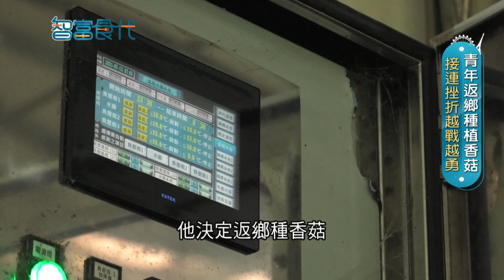以"香菇"讓世界看見台灣! 青年返鄉種菇越挫越勇轉型研發新技術提升產量打造"有機香菇" 維持高品質創自有品牌走向國際!｜主播 邱子玲 攝影 鍾至瑋｜【智富食代】20210814｜三立iNEWS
☆鄉菇香
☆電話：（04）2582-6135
☆地址：台中市新社區協成里興隆街69號